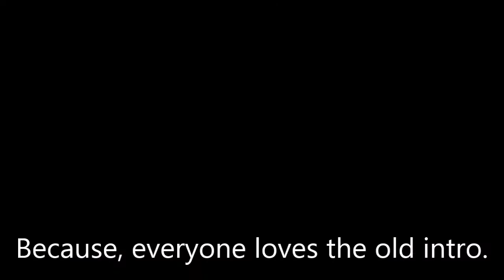DEEP STORY TIME: I got caught smashing my ex!!!!!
🗣THANK YOU MINI MESSAGE/ RC thank you very much all of your support is appreciated for this 1k benchmark goal. 10 weeks I didn't have a jump out, no shoutouts, and I had to damn near beg to expand my channel out. 1K is just one achievement I'm glad I reached with you guys. Next, bigger and better. 🗣